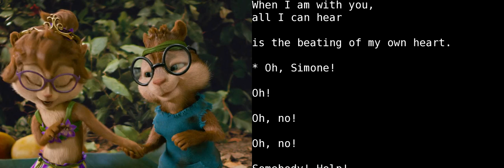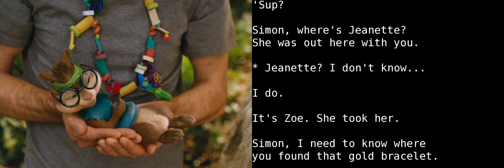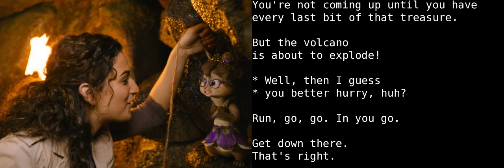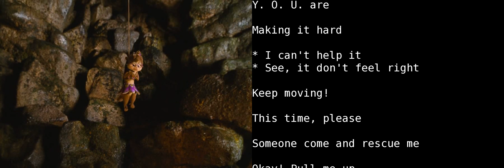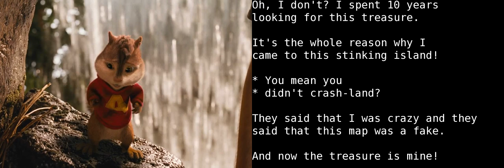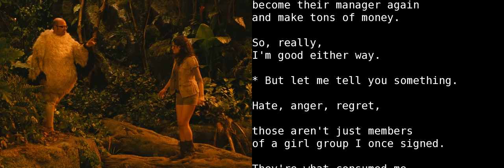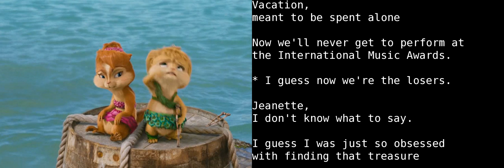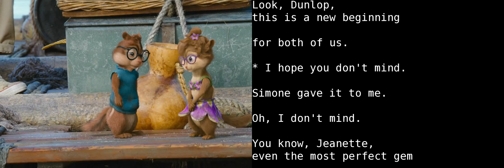Learn English With Audio & Subtitles ★ Alvin and the Chipmunks-3 6/7